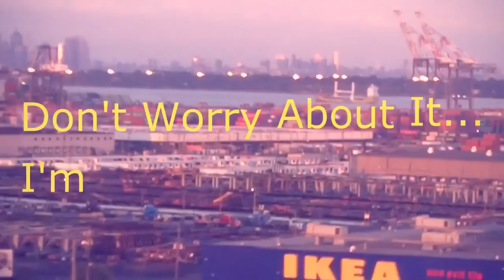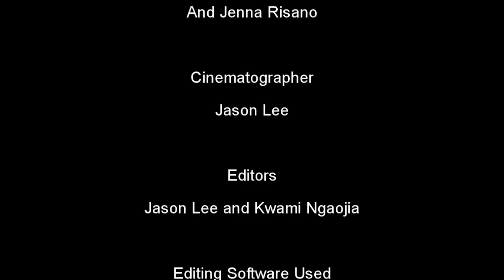Don't Worry About It... I'm Fine - A Short Film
Short film about dysfunctional relationships and how they affect everyone involved. Three teens struggle with the issues of violence, jealousy, denial and regrets in this gripping drama. Written, Produced and Directed by 12th grade student Kwami Ngaojia and starring 12th grade student Shantell Hawthorne, 11th grade student Terrence Tharrington and Class of 2013 alumni Justyn Cobbs of American History High School in Newark, NJ.